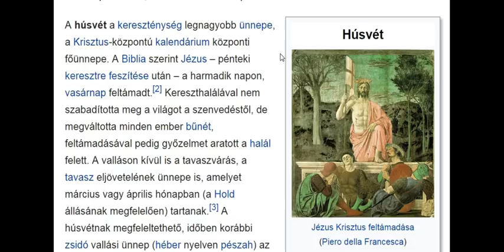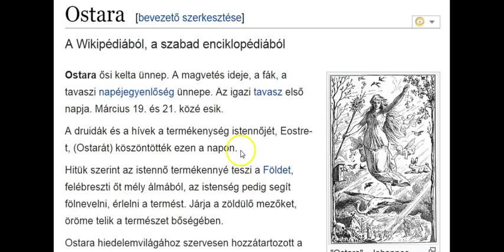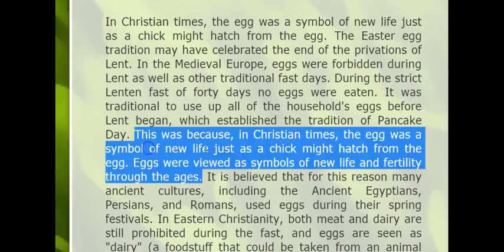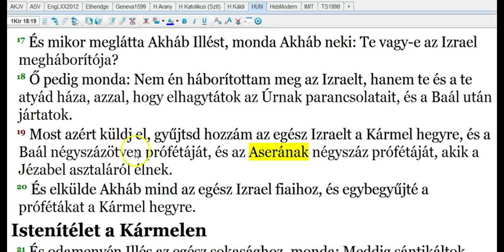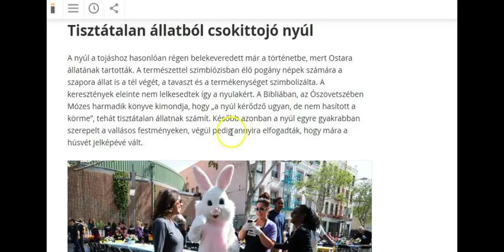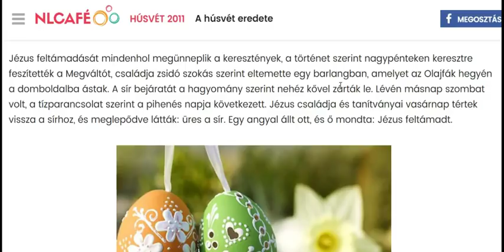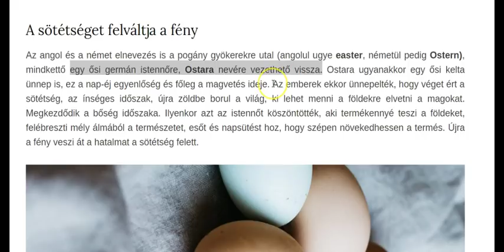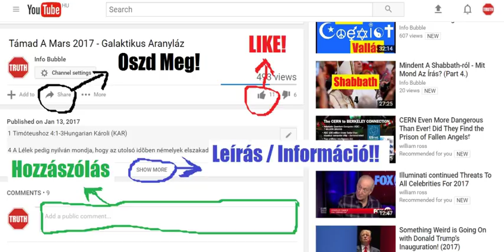Húsvét Eredete 1.Rész - Pogány Hagyományok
INFO BUBBLE ON FACEBOOK:
SKYPE: Info Bubble
SHALOM ÉS HALLELUYAH!

Jer 31:31 Íme, eljőnek a napok, azt mondja YAHUAH; és új szövetséget kötök az Izrael házával és a Júda házával.
Jer 31:32 Nem ama szövetség szerint, amelyet az ő atyáikkal kötöttem az napon, amelyen kézen fogtam őket, hogy kihozzam őket Egyiptom földéből, de akik megrontották az én szövetségemet, noha én férjük maradtam, azt mondja YAHUAH.
Jer 31:33 Hanem ez lesz a szövetség, amelyet e napok után az Izrael házával kötök, azt mondja YAHUAH: Törvényemet az ő belsejükbe helyezem, és az ő szívükbe írom be, és ELOHIM ükké leszek, ők pedig népemmé lesznek.
Jer 31:34 És nem tanítja többé senki az ő felebarátját, és senki az ő atyjafiát, mondván: Ismerjétek meg YAHUAH-t, mert ők mindnyájan megismernek engem, kicsinytől fogva nagyig, azt mondja YAHUAH, mert megbocsátom az ő bűneiket, és vétkeikről többé meg nem emlékezem.
Jer 31:35 Ezt mondja YAHUAH, aki adta a napot, hogy világítson nappal, aki törvényt [szabott] a holdnak és a csillagoknak, hogy világítsanak éjjel, aki felháborítja a tengert és annak habjai zúgnak, YAHUAH Tzebao’t az ő neve:
Jer 31:36 Ha eltűnnek e törvények előlem, azt mondja YAHUAH, az Izraelnek magva is megszakad, hogy soha én előttem nép ne legyen.

Ézs 1:13 Ne hozzatok többé hazug ételáldozatot, a jó illattétel utálat előttem; újhold, szombat s ünnepre-felhívás: bűnt és ünneplést el nem szenvedhetek.
Ézs 1:14 Újholdaitokat és ünnepeiteket gyűlöli lelkem; terhemre vannak, elfáradtam viselni.

Máté 7:21 Nem minden, aki ezt mondja nekem: Adonai! Adonai! megyen be a mennyek országába; hanem aki cselekszi az én mennyei Atyám akaratát.
Máté 7:22 Sokan mondják majd nekem ama napon: Adonai! Adonai! nem a te nevedben prófétáltunk-e, és nem a te nevedben űztünk-e ördögöket, és nem cselekedtünk-e sok hatalmas dolgot a te nevedben?
Máté 7:23 És akkor vallást teszek majd nekik: Sohasem ismertelek titeket; távozzatok tőlem, ti gonosztevők.

1Ján 2:3 És arról tudjuk meg, hogy megismertük őt, ha az ő parancsolatait megtartjuk.
1Ján 2:4 Aki ezt mondja: Ismerem őt, és az ő parancsolatait nem tartja meg, hazug az, és nincs meg abban az igazság.
1Ján 2:5 Aki pedig megtartja az ő beszédét, abban valósággal teljessé lett ELOHIM szeretete. Erről tudjuk meg, hogy ő benne vagyunk;
1Ján 2:6 Aki azt mondja, hogy ő benne marad, annak úgy kell járnia, amint ő járt.
1Ján 2:7 Atyámfiai, nem új parancsolatot írok nektek, hanem régi parancsolatot, amely előttetek volt kezdettől fogva; a régi parancsolat az ige, amelyet hallottatok kezdettől fogva.